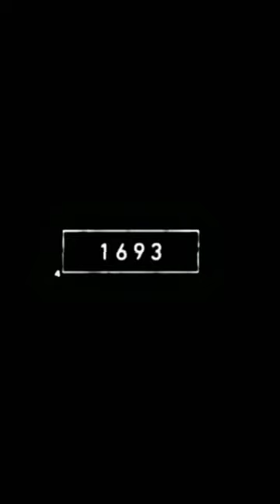leaf insect पत्ती कीट transformation Then vs Before